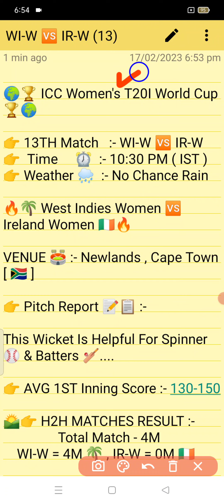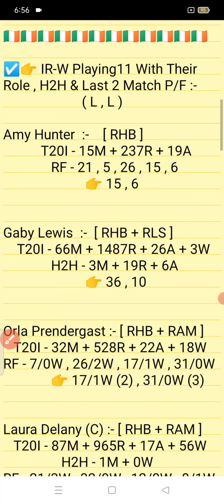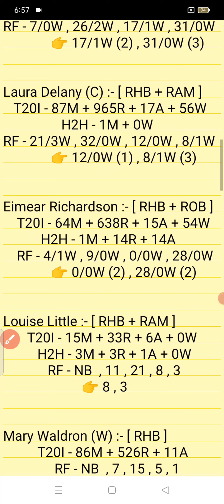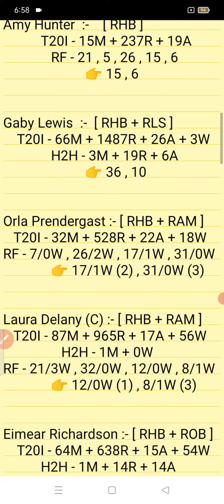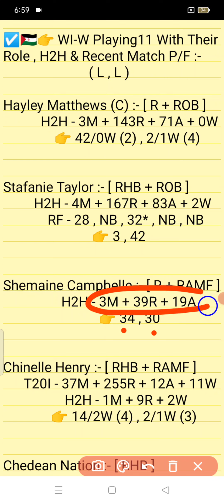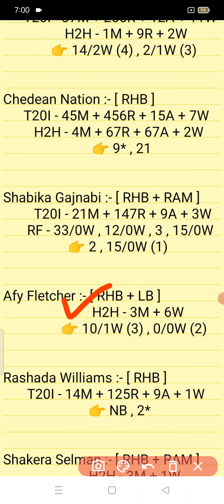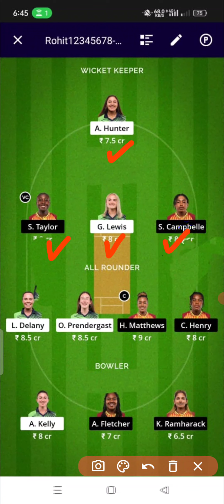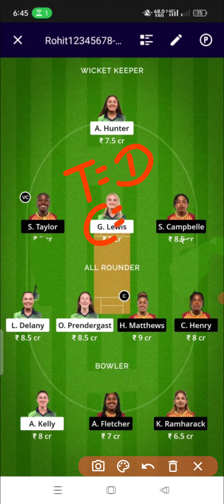WI-W vs IR-W || IR W vs WI W Prediction || WI-W VS IR-W 13TH ICC WOMEN'S T20 WC